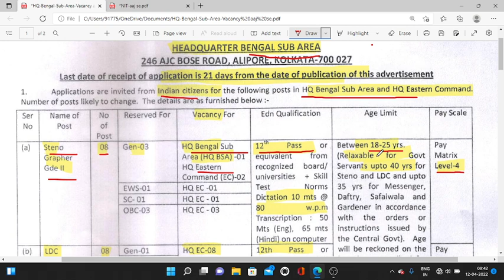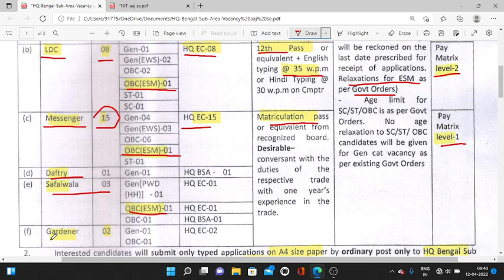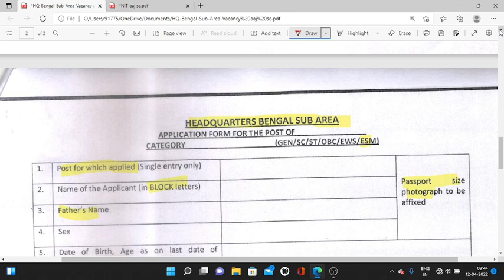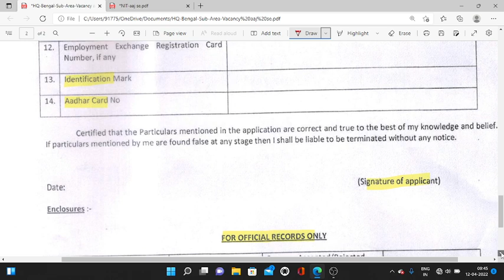HQ BENGAL SUB AREA JOB 2022 | ex servicemen job | ex servicemen jobs 2022 | new job vacancies 2022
HQ BENGAL SUB AREA JOB 2022

MIKE USE - BOYA BY M1  - PRICE 700 APROX

100% EX- SERVICEMEN JOB/ ONLY FOR EX-SERVICEMEN JOB
BEST JOB

IMPORTANT LINKS